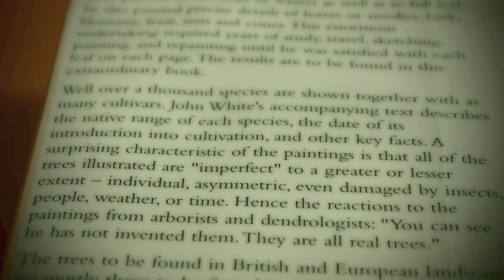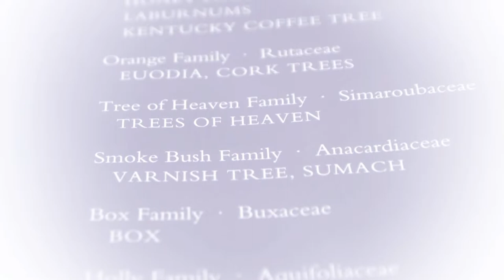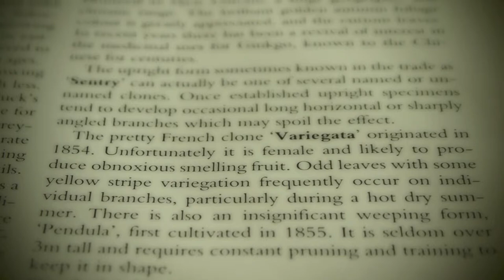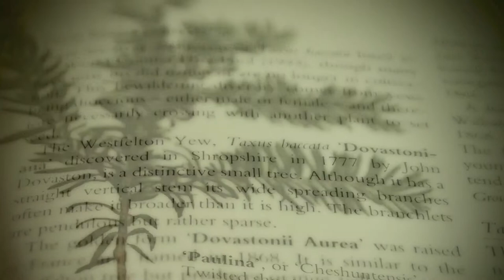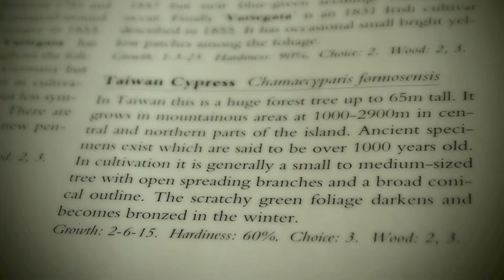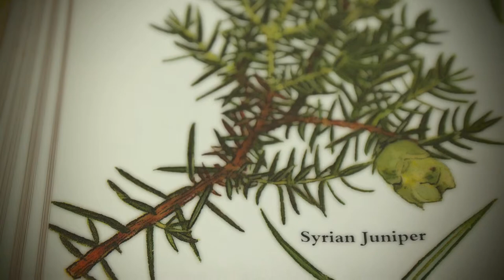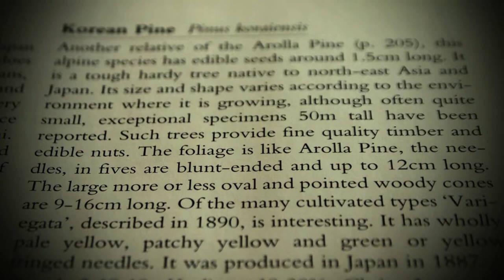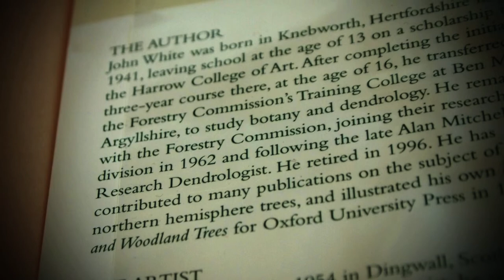POL REVUE Universally Reconsecrates " ENCYCLOPEDIA OF TREES " In Corpus Christi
The Illustrated Encyclopedia of Trees
Timber Press, Incorporated, 2002 - Science - 800 pages
This book is the result of 10 years of on-site, meticulous painting of individual living trees as well as their detailed parts. David More, a supremely gifted botanical artist, painted each of the more than 2000 individual color illustrations. The main section of the book is devoted to 377 double-page spreads, which describe and illustrate more than 1000 species and varieties of trees.

Bibliographic information

Title The Illustrated encyclopedia of trees
Author John White
Illustrated by David More
Edition illustrated, reprint
Publisher Timber Press, Incorporated, 2002
Subjects Science › Life Sciences › Botany

Gardening / Trees
Nature / Plants / Trees
Science / Life Sciences / Botany